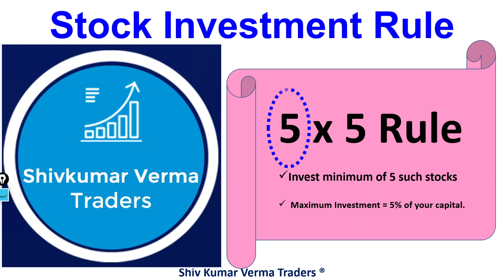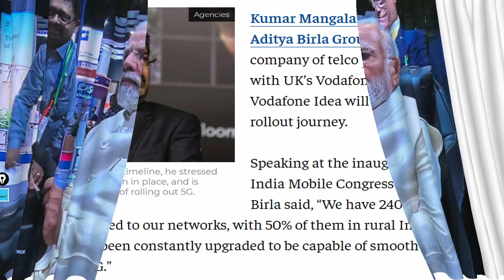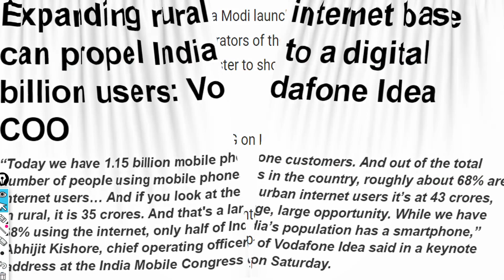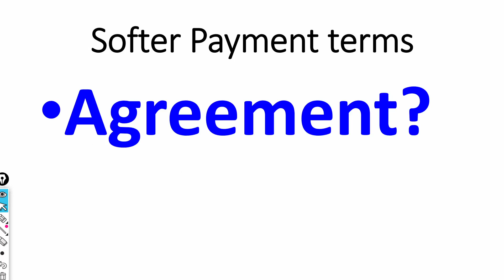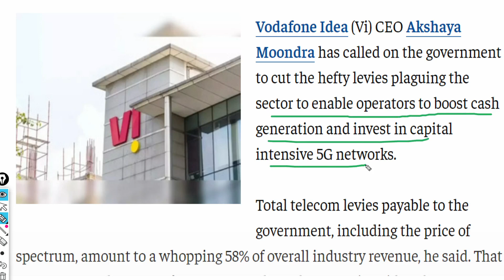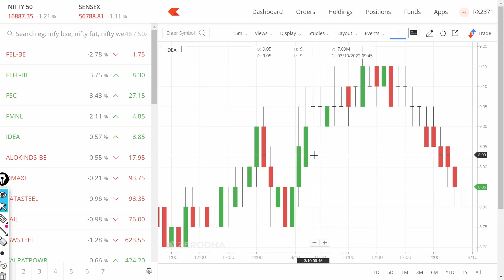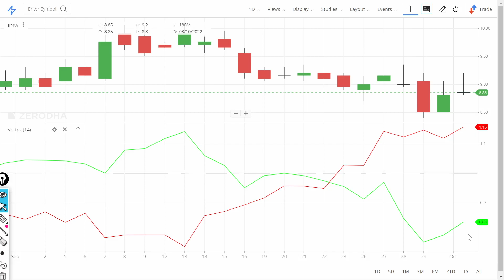Vodafone IDEA Share News. Should you buy Vodafone IDEA stock. IDEA New loan good news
In this video we will learn about what is the new target? We will also try to answer the following questions.sensex, nifty.
Vodafone Idea Limited is an Aditya Birla Group and Vodafone Group partnership. It is India's leading telecom service provider. The Company provides pan India Voice and Data services across 2G, 3G and 4G platform. With the large spectrum portfolio to support the growing demand for data and voice, the company is committed to deliver delightful customer experiences and contribute towards creating a truly 'Digital India' by enabling millions of citizens to connect and build a better tomorrow. The Company is developing infrastructure to introduce newer and smarter technologies, making both retail and enterprise customers future ready with innovative offerings, conveniently accessible through an ecosystem of digital channels as well as extensive on-ground presence. The Company is listed on National Stock Exchange (NSE) and Bombay Stock Exchange (BSE) in India.

our vision
Create world class digital experiences to connect and inspire every Indian to build a better tomorrow.

​Know more

Home
About Us
Vi™
Vodafone Idea Limited

Vodafone Idea Limited is an Aditya Birla Group and Vodafone Group partnership. The Company provides pan India Voice and Data services across 2G, 3G and 4G platform.

7. How to earn daily Rs. 2000 risk free by Option selling (PUT & CALL option writing)
0:02 Introduction about the company
2:36 - Fundamentals of the stock and ARPU hike for IDEA
05:08 - 25% tariff hike across industry will help to break even Vodafone IDEA
09:03 - TRAI Data: Urban Vs Rural for IDEA, Airtel & Jio
10:30 - Financials & Peer Comparision of IDEA
12:03 - Technical comparison of IDEA and Airtel
16:44 Conclusion

Yours
At YouTube Channel Share Latest News Trader
ShivKumar VermaTraders